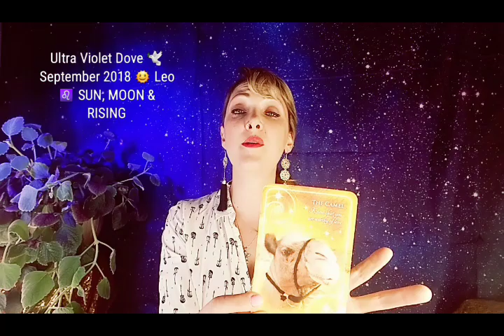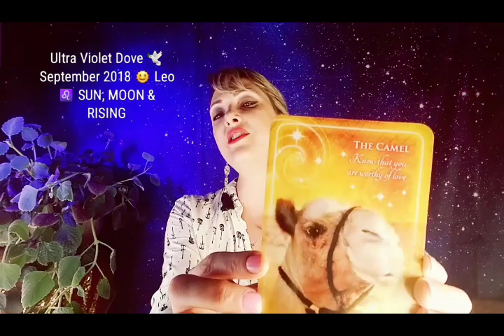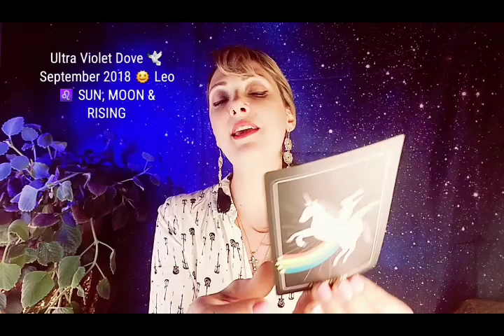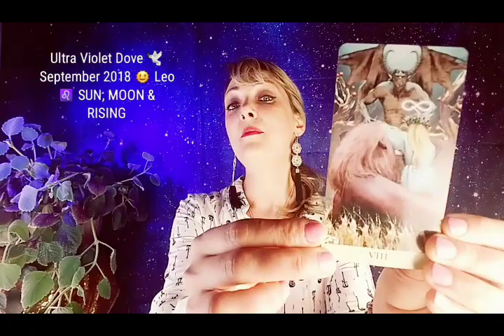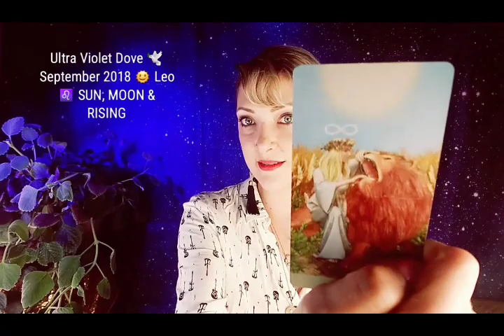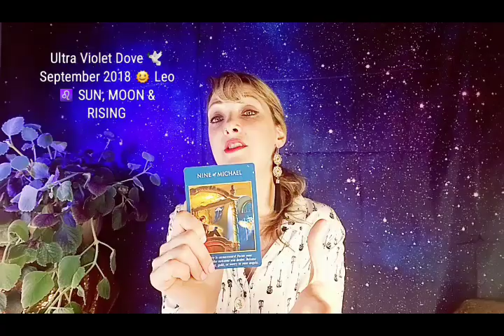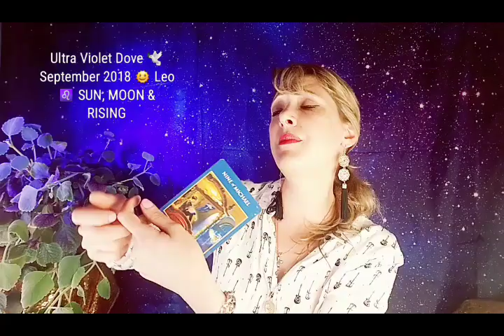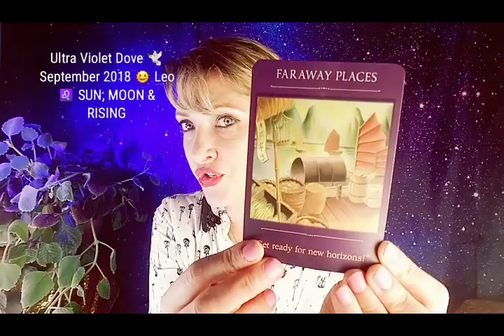Leo ♌ September 2018 🌟ON THE METAPHYSICAL JOURNEY OF DESTINY 🌟 INTUITIVE MYSTIC TAROT ANGEL ORACLE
SEPTEMBER  2018 ♌ LEO SUN,  MOON & RISING ASCENDANT

MONTHLY INTUITIVE PSYCHIC &  SPIRITUAL INSIGHT.
GENERAL, ENERGETIC GUIDANCE AND FOCUS.

Musical playlist of inspiration

ALL SEPTEMBER 2018 ZODIAC SIGN LINKS

Thank you for joining me.  Blessings to you all.  I love you.  💞

Decks used in this reading were:

THE SACRED TRAVELER ORACLE- DENISE LINN

ARCHANGEL POWER TAROT - DOREEN VIRTUE & RADLEIGH VALENTINE

AFFIRMATORS! -  SUZI BARRETT

ANIMAL WHISPERS EMPOWERMENT CARDS - MADELINE WALKER & RICHARD CROOKES

VISEVERSA TAROT - MASSIMILANO FILADORO,  LUNAEA WEATHERSTONE & DAVIDE CORSI